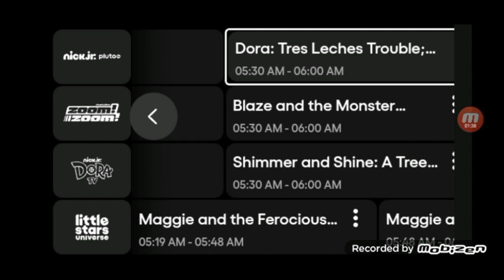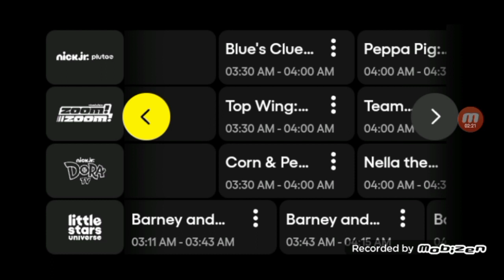The Dora reboot to air on Nick Jr on Pluto TV.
It turns out that the 2024 Dora reboot will be on Nick Jr on Pluto TV on April 8. I expected it to be at least on Dora TV but nope. Also, it seems like the Peppa Pig takeover is gonna stop as it will go back to normal on Dora TV.